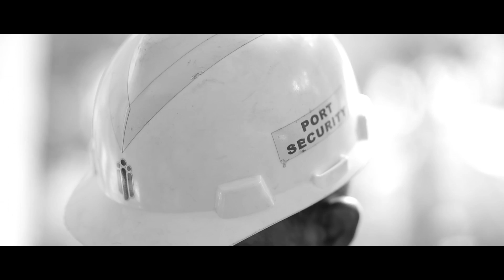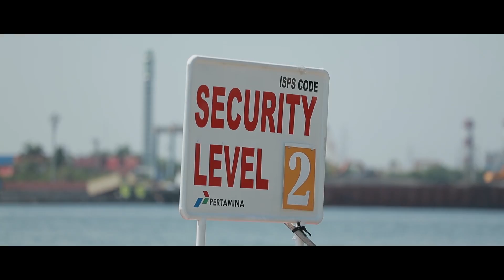JOINT EXERCISE ISPS CODES PELABUHAN TANJUNG EMAS 2017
JOINT EXERCISE ISPS CODES dilaksanakan setiap 1,5 Tahun Sekali oleh Forum Komunikasi Port Facility Security Officer (PFSO) Pelabuhan Tanjung Emas  Semarang untuk meningkatkan keamanan yang melibatkan tujuh fasilitas di Palabuhan Tanjung Emas

PT Pelindo III Cabang Tanjung Emas
Terminal Peti Kemas Semarang
PT Kayu Lapis Indonesia
PT Sriboga
PT Pertamina
PT Opsico
PT Indonesia Power
PT AKR

Production by Myphotoclub Studio 2017